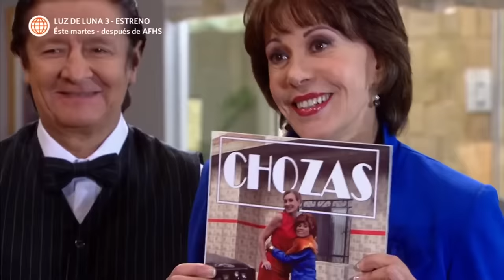Al Fondo hay Sitio 5: Anita buscó a Leonardo, pero Francesca la dejó en ridículo (Capítulo 76)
¡MY GOD! 😫😭
Anita buscó la forma de acercarse a Leonardo y trabajar juntos en una obra de teatro, cuando apareció Francesca para recordarle la portada que protagonizó al lado de Nelly.